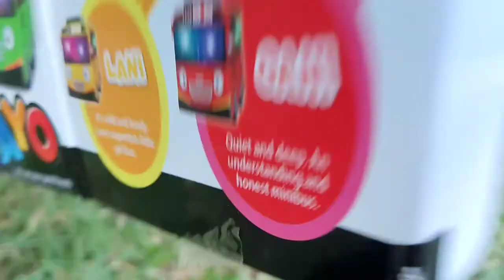Menemukan Mainan Mobil Mobilan, Bus Tayo, Bus Tayo Baru, Si Lani, Si Rogi, Si Gani, Mainan Di Kotak